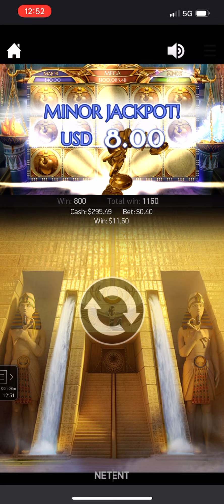Mercy of the Gods Online MGM Slot - Bonus Games Almost Winning the Mega Jackpot 🔥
Playing Mercy of the Gods slot on MGM online casino app.

Check previous videos of this slot for extra overview and info from our players.

Overview:

Real quick on the this one, mercy of the gods isn’t our players’ favorite game to play or test but they do test it from time to time. It’s similar to divine fortune with the wilds and 3 coin bonus game with the chances to hit minor, major, or the substantial mega jackpots.

We don’t see this game hitting often at all for us and continue to eat our spins. We’ll test because you can find a good session in which the wilds or the bonus games hit multiple times. Give it a small shot here and there if you haven’t but get out quick with a small loss if it’s dry.

Slot rating: 5.5/10